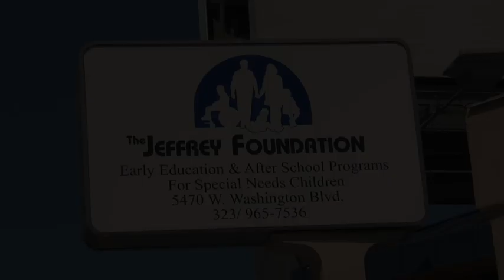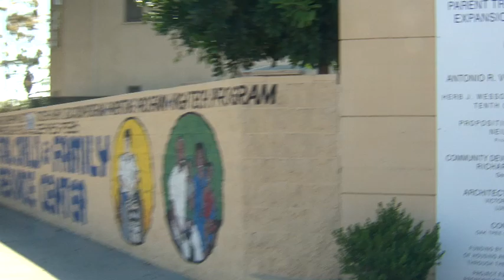The Jeffrey Foundation: 40 Years of Love and Caring for Special Needs Children and Their Families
40 Years Helping Special Needs Children & Their Families

The Jeffrey Foundation is a non-profit organization that strives to improve the quality of life for special needs children and their families through the development of community-based therapeutic, recreational, educational, and social programs.  We are currently celebrating our 38th year in Los Angeles.

HOW DID WE GET STARTED?

In 1972, in response to an urgent need, our Founder and President, Alyce Morris, opened the first day care center for multi-handicapped children in Los Angeles County and named it for her son Jeffrey, a victim of muscular dystrophy.  Since that time, we have expended the scope of our services and today; no other agency provides such a wide range of services for disabled and at-risk children and their families

WHO ARE THE PEOPLE WE SERVE?

Our programs have benefited thousands of special needs children and their families.  The typical Jeffrey Foundation family consists of a single working mother, one special child and two brothers or sisters.

Some of the special needs children we serve suffer from diseases such as muscular dystrophy, multiple sclerosis, cerebral palsy, Down's syndrome, and autism.  Others are the victims of abuse, crippling accidents, sight, speech, and hearing impediments or in utero drug exposure.

No matter what the challenge a child faces, the Jeffrey Foundation is dedicated to helping all children to reach their highest potential, supporting the development of a healthy family environment, and helping parents cope with the constant strain of caring for a special needs child.

WHAT SERVICES DO WE PROVIDE?

Our services are designed to support special needs children of every age, from infants to young adults, and their entire families.

In order to do this, we provide direct care to special needs children including educational, creative, and recreational activities that foster the children's academic, social, and behavioral development to prepare them for every stage of life.  Time spent in these programs benefits the family as well.

Parents are given the opportunity to tend to other children or pursue career opportunities that often improve the standard of living for the whole family.  Siblings and other relatives are relieved of childcare duties that can be overwhelming at times.  To strengthen families, the Jeffrey Foundation goes further, offering parenting classes, support groups and family counseling to relieve the stress and emotional side effects of living with a disability.

WHAT ARE OUR CREDENTIALS?

The Jeffrey Foundation is fully-licensed as a child care center by the Department of Social Services and is an approved services provider for the State Regional Centers for the Developmentally Disabled.  The foundation is also recognized by the City Department of Disability, the Community Development Department and the Los Angeles Unified School District.